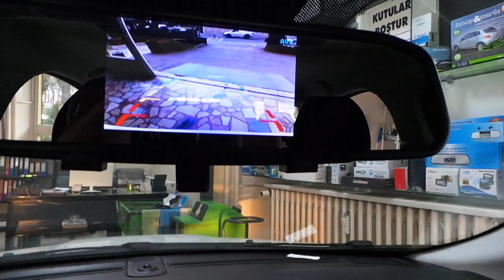Fiat egea 4,3 inç Dikiz ayna monitör geri görüş kamera uygulaması